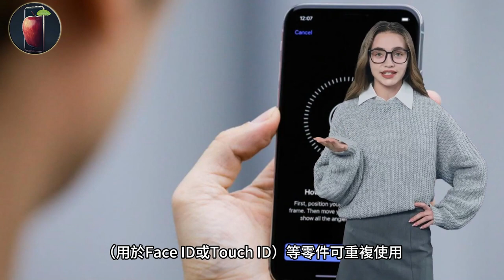蘋果宣布：iPhone 擴大維修選項，支援使用二手原廠零件【iNews】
《蘋果開放二手零件維修 iPhone，用戶迎來更多選擇》

Apple Announces: iPhone Expands Repair Options, Supports the Use of Second-Hand Original Parts